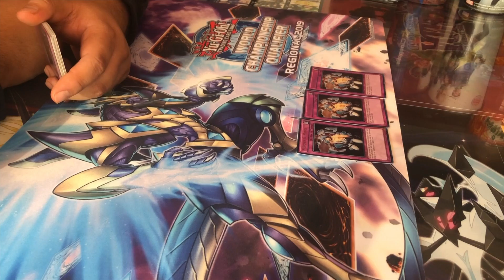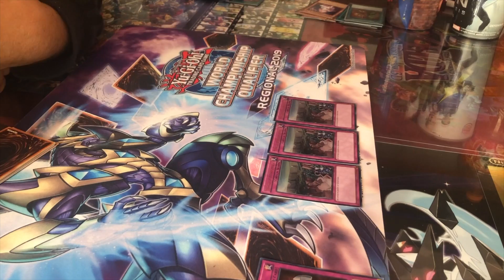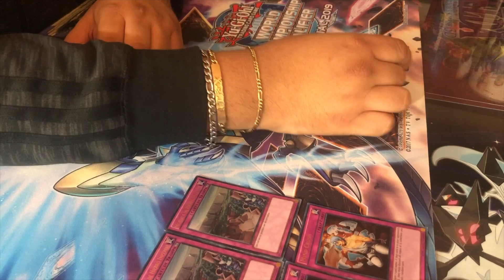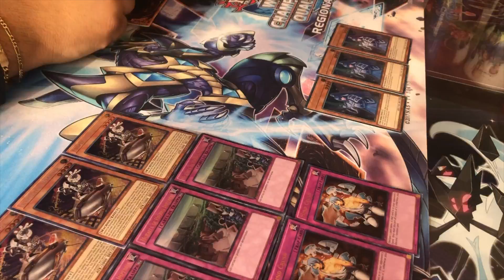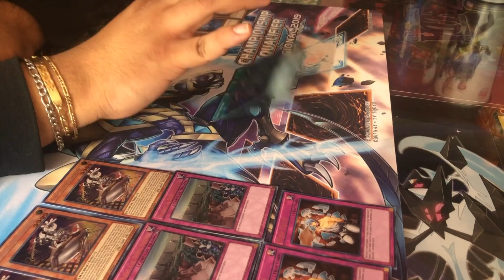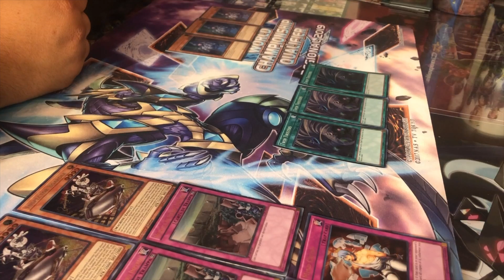Cartas Que Te Rompen La Mente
♥♥♥♥♥♥♥♥ MeanGirls YGO ♥♥♥♥♥♥♥

♥Instagram MeangirlsYGO